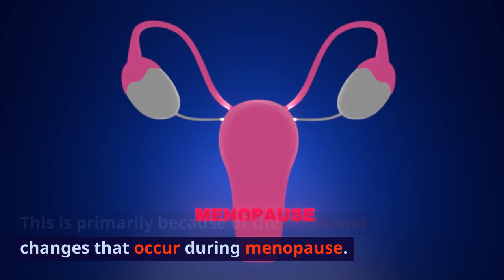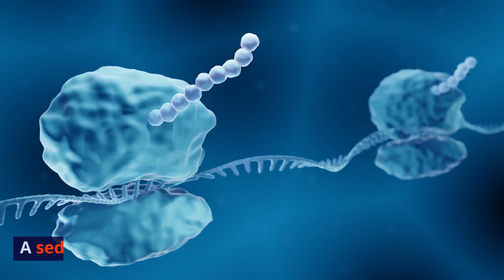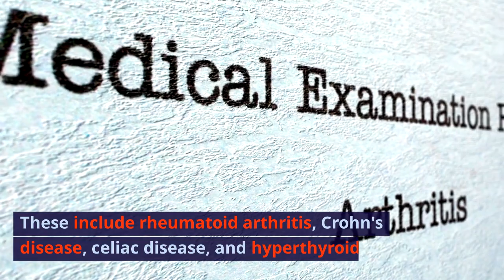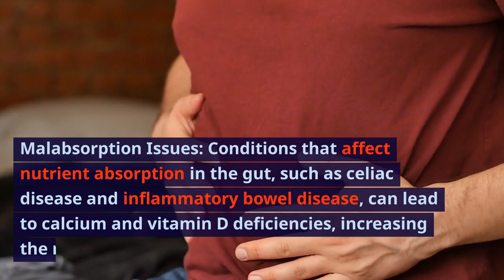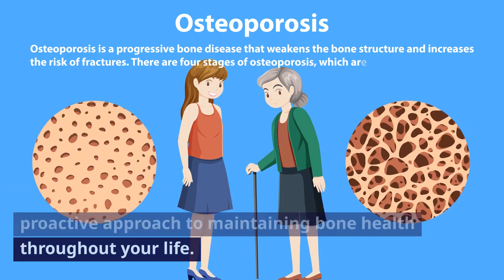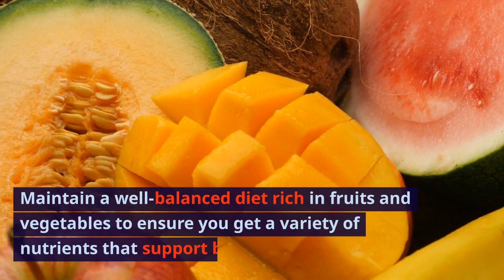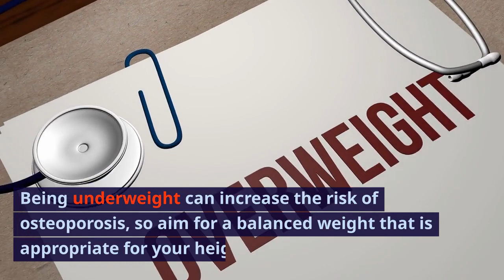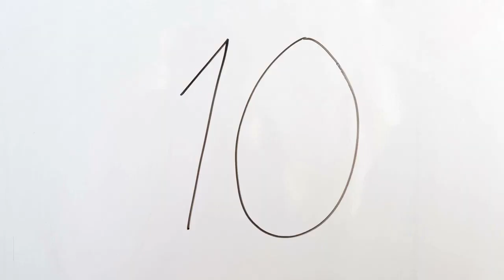Osteoporosis Unveiled - Causes and Prevention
If you're like most people, you think osteoporosis is something that happens to old people. But in reality, osteoporosis is a condition that can happen to any age group. In this video, we'll explore the causes and prevention of osteoporosis. Osteoporosis is a condition that makes your bones weaker and more likely to fracture. In this video, we'll discuss the factors that increase your risk of developing osteoporosis, as well as the steps you can take to prevent the condition. We'll also provide helpful tips on how to diagnose and treat osteoporosis.

So if you're concerned about your bone health, make sure to watch this video!